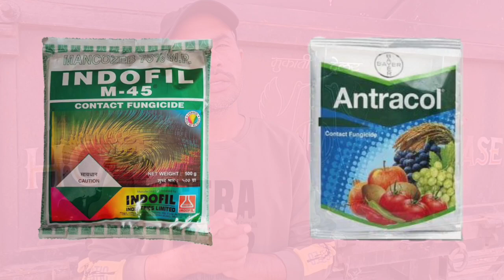एंट्राकॉल या M45 | Propineb 70 wp | Mencozeb 75 wp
GFarm details:
नमस्कार किसान भाईयों GFarm Kheti Badi चेनल आपके लिये लाया है " Antracol fungicide जानकारी "
अब किसान मित्रो स्वयं सोच समझ कर दवाइयो का व मशीनरी का चुनाव करे "Gfarm Kheti Badi" के जानकारी भरे वीडियो से ||

अमेज़न से करें आर्डर फंगिसाइड :
M45 फंगिसाइड

अमेज़न से अपने यूट्यूब चैनल हेतु:
Ring light
Boya mic
Camera Phone

अपने प्याज भंडारण हेतु फेन :
18 इंच एक्सास्ट फेन
9 इंच एक्सास्ट फेन (खिड़की हेतु)

हमारे जानकारी भरे कुछ वीडियो निचे लिंक पर क्लिक कर देख सकते है :

यह टोपिक कवर किये:
Antracol fungicide,
M45 fungicide,
Antracol vs m45,
Antracol fungicide uses in hindi,
M45 fungicide uses in hindi,
Propineb 70 wp uses in hindi,
Mencozeb 75 wp uses in hindi,
Propineb 70 wp,
Mencozeb 75 wp,
Aalu me pehla fungicide,
Potato fungicide,
Antracol bayer,
Indofil m45,
Indofil m45 fungicide,
Antracol bayer fungicide,
Antracol propineb fungicide,
Bayer Antracol,
Potato fungicide information,

**हमसे बात करने हेतु हमे फेसबुक पर फोलो व लाईक कर मेसेज कर सकते हैं: